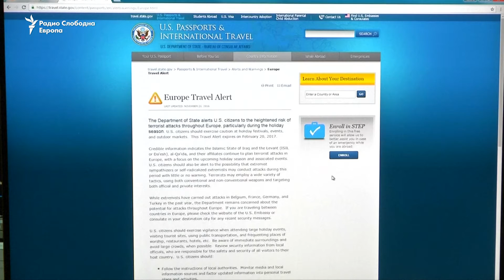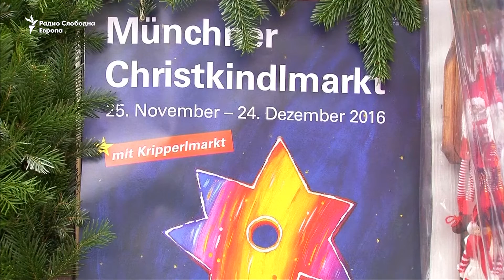Зголемена безбедноста во Европа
Безбедноста во големите градови во Европа е зголемена, пред претстојните Божиќни празници. До ова дојде откако Стејт департментот предупреди на зголемен ризик од терористички напади во Европа.